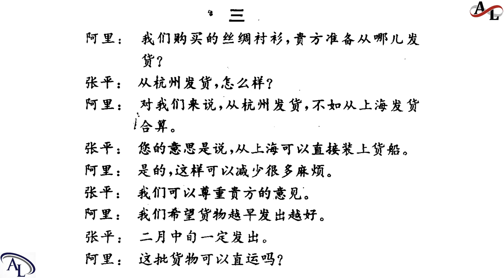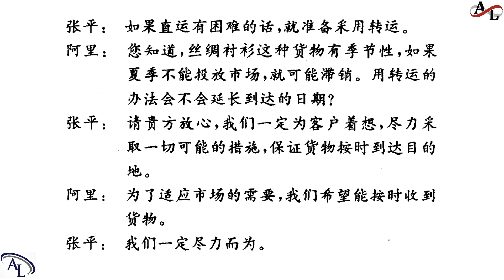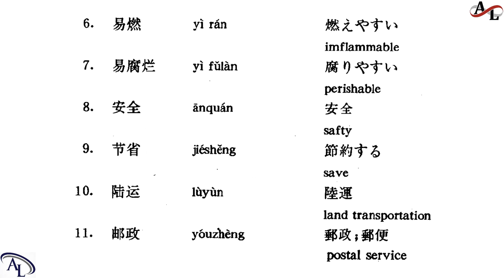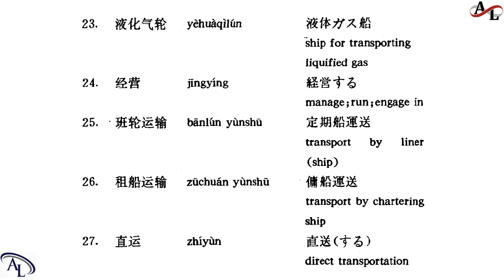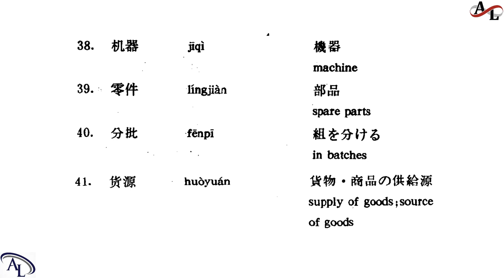汉语外贸口语30课 - 第十一课：运输 | 30 Chinese Lessons For Business | 30 Bài Khẩu Ngữ Tiếng Hoa Về Ngoại Thương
汉语外贸口语30课
30 Bài Khẩu Ngữ Tiếng Hoa Chuyên Ngành Ngoại Thương

Hi,

Best regards,

Amazing Languages